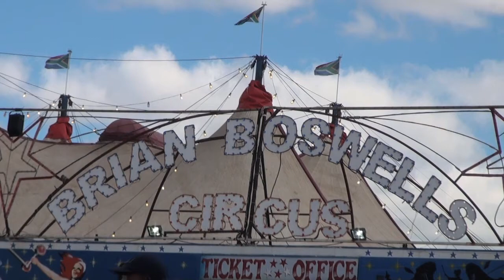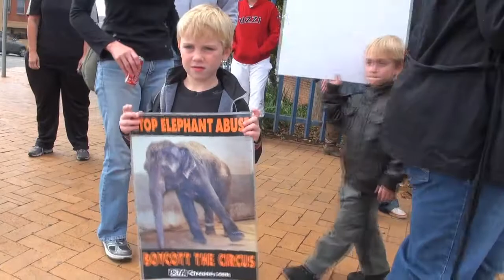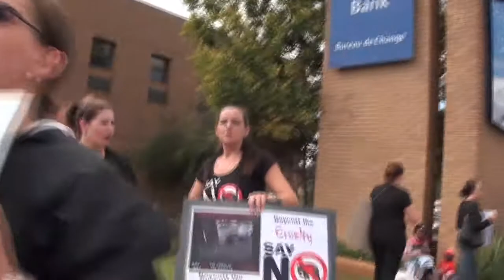Brian Boswell Protest & Statement from AAA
Activists for Animals Africa reacted to a Carte Blanche TV exposé of the cruel treatment of Elephants in the Brian Boswell Circus - within a week they managed to motivate more than 250 supporters to voice their disgust publicly at the circus venue in Pretoria -- permission to protest was applied for but due to bureaucracy on the day not permission was received but the protest went ahead -- The Police tried to disperse the crowd, firstly with negotiation and later with threats, Miranda was willing to disperse the protesters but they adamantly refused to go. This was by far the largest animal rights protest I have seen.
Well done all!